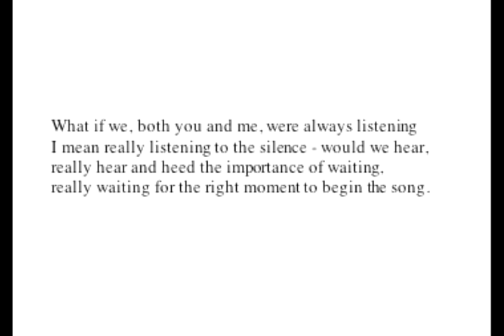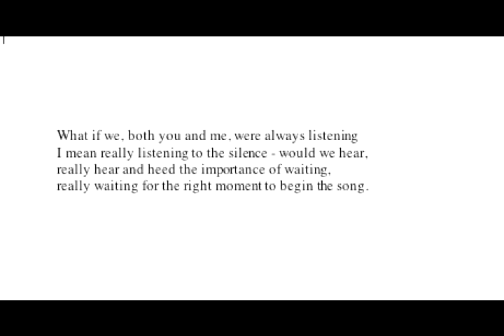Tom Leonard : 9 variations on larry's poem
Variations on four lines from a poem by Larry Butler